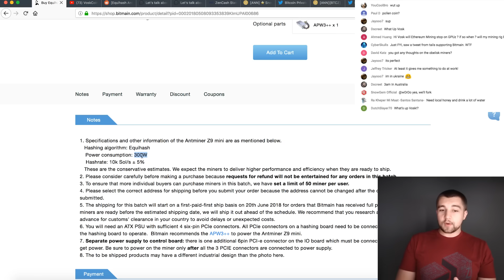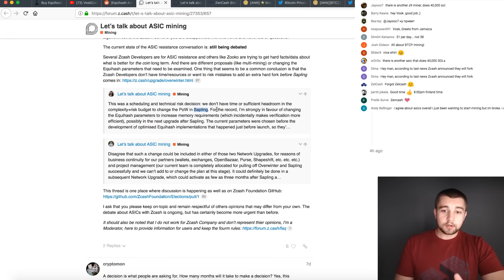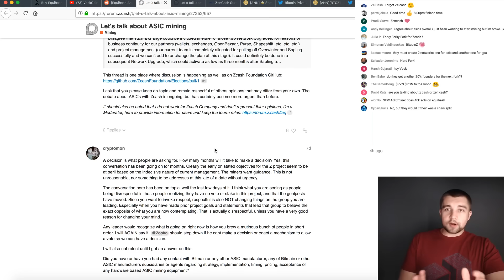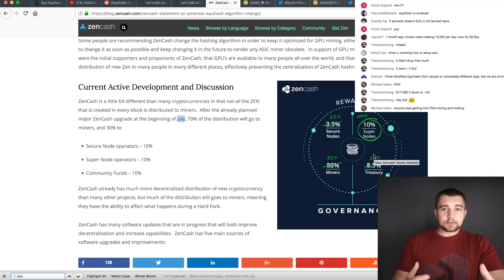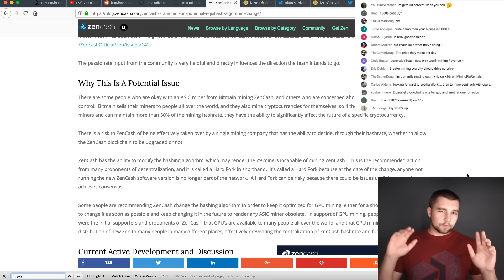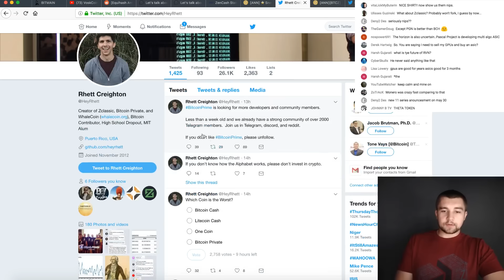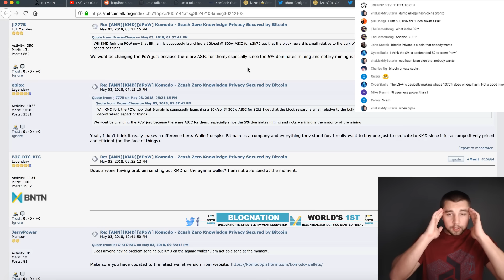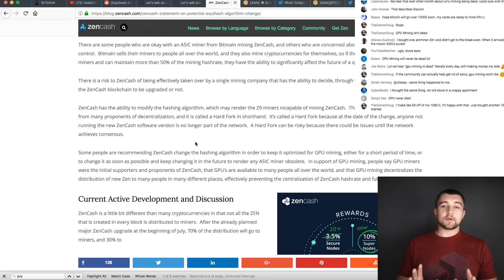Will Zcash + other Equihash Cryptocurrencies Hardfork to Invalidate Bitmain Antminer Z9?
Bitmain has unveiled their Antminer Z9 Equihash ASIC miner and now essentially every equihash cryptocurrency project has released their plans on whether they will hardfork to invalidate the new miners.
*Support more VoskCoin livestreams through Streamlabs*

Zcash ASIC vs GPU hardfork algorithm disc.
Snowgem WILL FORK Anti-ASIC their ann.

BTC - 12PsgKuhcJrEqJbD3oMN7rcEcuyqyqRznL
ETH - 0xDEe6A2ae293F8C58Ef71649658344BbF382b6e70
ZEC - t1ZoVF5t75NahSAfuwpcyHA8uzkPyocXpJZ
ZEN - znb1iNFP6VctF2AhXLXtMsSjP7emvYDmeXR
VTC - VdeggL7drzbYeB2eedDeDYe9xPwtPXW8KG
Doge - DHgX7vJjBsmYcB1GgubGtu3TVJkqQgCG6B
XMR - 484HoyS4h2fenvLKQkuUV7FwnJaGK8LMX43tiJ3UZdVU53d2MxFiQ1jbSfyorsXZVs1SvoPVh4nipjd7b4GVgFGmCgygdpV